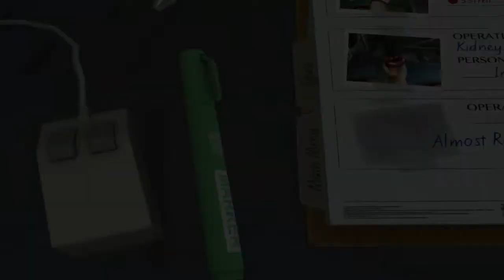Surgeon Simulator 2013 Part 7: I HATE KIDNEYS!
Some cool channels i'm subbed to: Uberhaxornova, ImortalHD,Kootra,SSOHPKC,Slyfoxhound,thecampingtree, and Robbaz.

Check those guys out. They're awesome! (opinion varies)